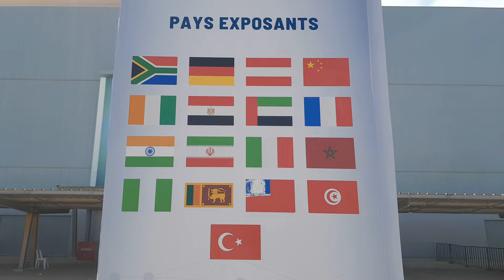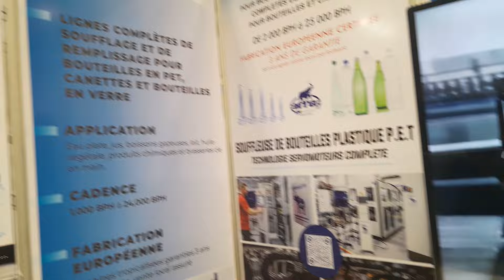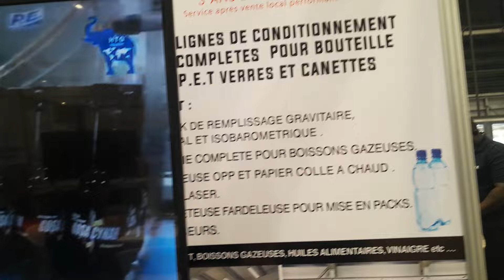From Treichville to The Exposition center in Abidjan, Ivory coast sharing the River with Internet